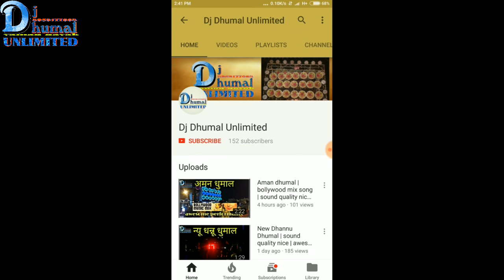गौरा गौरी CG भक्ति mp3 record song । full bass । जोरदार प्रदर्शन by Raj Dhumal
हेलो दोस्तो 😘

।Dj dhumal अनलिमिटेड ।

चैनल में।।

आज आप सुन रहे । राज धुमाल ग्रुप।

इस ऑडियो  का वीडियो इस लिंक पे जा के देख सकते है।
राज धुमाल के एक साथ बहुत वीडियो देखने के लिए इस लिंक पर जाए

Tags dhumal name .

Dhumal

Dj dhumal

Chandu dhumal

Gouri kripa dhumal

Ambe dhumal

Bhai kripa dhumal

Jai ma shitla dhumal

Pankaj dhumal

Dhannu dhumal

New dhannu dhumal

Shubham dhumal

New shubham dhumal

Guru kripa dhumal

Ishwar kripa dhumal

Baba dhumal

Natraj dhumal

Jawed dhumal

Nagma dhumal

Ma kripa dhumal

Sai kripa dhumal

KGN dhumal

Raj dhumal

Radha rani dhumal

Om sai ram dhumal

Taj dhumal

Raipur dhumal group

Durg dhumal group

Bhilai dhumal group

Ganesh jhaki raipur

Ganesh visharjan

Dhumal party

Dhumal group

Best dj

Biggest dj indian

Indian dj sound

Power zone

Chandu dj

Swar mala dj

Gaovrau dj

Power x dj

Romiyo dj

Benjo dhumal

Benjo dhumal group

Best dj shows india

Dj zone india

Dj night

Mharastra ganesh visharjan

Mharastra dj

Nagpur dhumal

Raj dhumal nagpur

Shri nivash dhumal

Raipur jhaki

Best dhumal

Best dhumal raipur

Best dhumal durg

Best dhumal bhilai

Best Benjo dhumal

Best dhumal group

Best dhumal party

Rd dhumal

Agni kripa dhumal

Dev dj

Dj sound

Dhumal

Dhumal unlimited